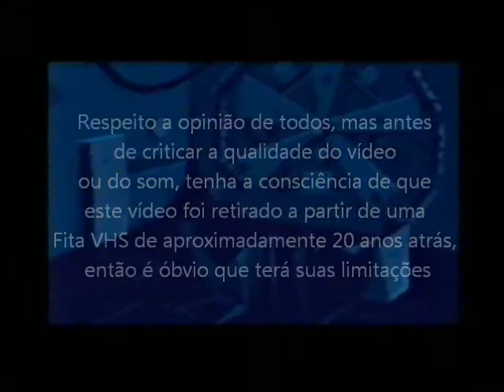Out of This World (Super NES - VHS Rip) Gameplay de algumas partes do jogo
Gameplay de partes do jogo Out of This World para Super Nintendo. Video retirado a partir de um VHS.